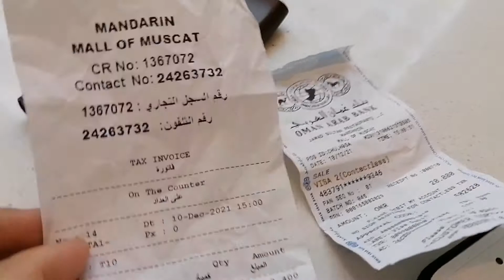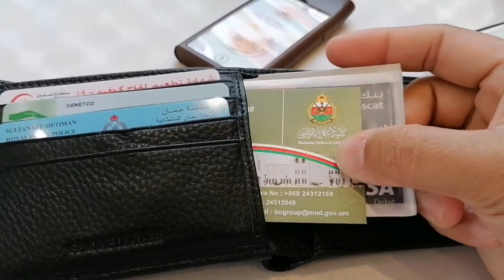VLOG 165 WE WENT TO THE MALL JUST FOR HIS WALLET 😅😂🤣 | JEFFNERS LIFE IN OMAN